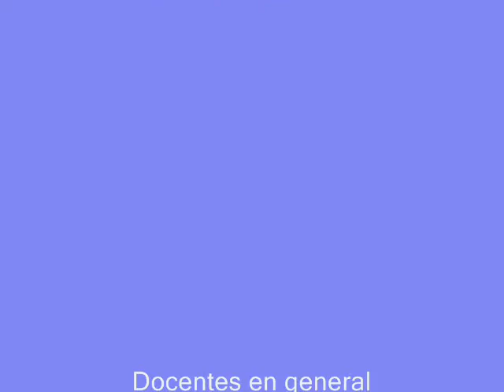Proyecto Final de 4to grado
Proyectos de Vida de 4to Grado en el Liceo Jornada Extendida Los Rieles de Gurabo por medio del Equipo de Formación Integral Humana y Religiosa. Profesoras MARTINA PICHARDO Y SUNILDA PICHARDO.